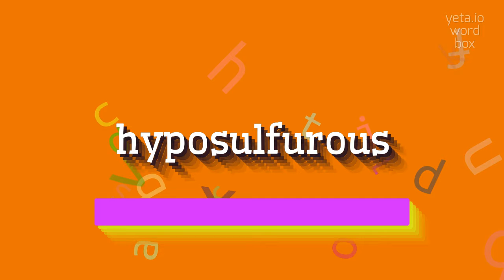How to say "hyposulfurous"! (High Quality Voices)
Watch in this video how to say and pronounce "hyposulfurous"!